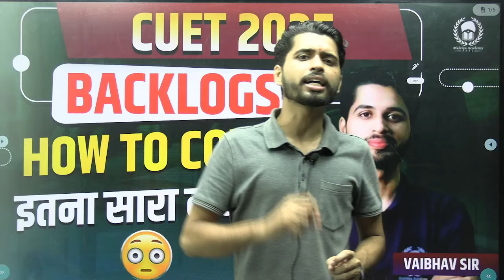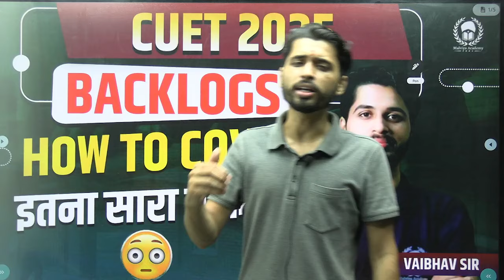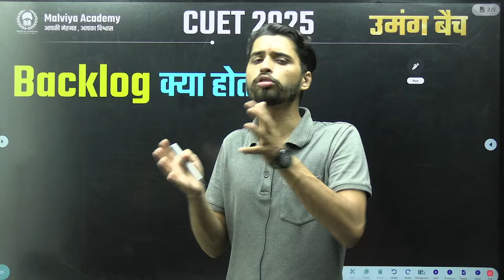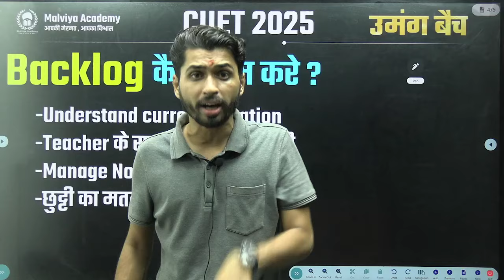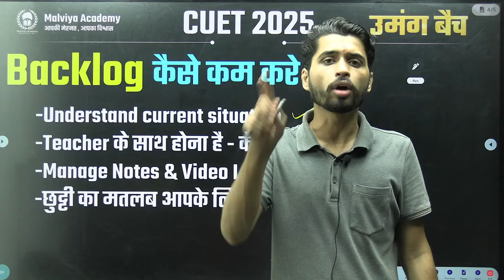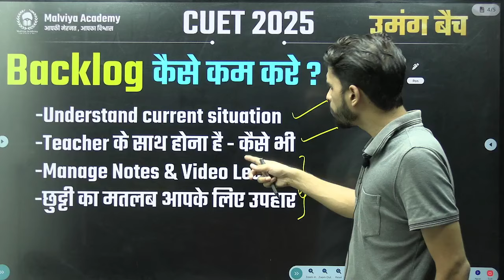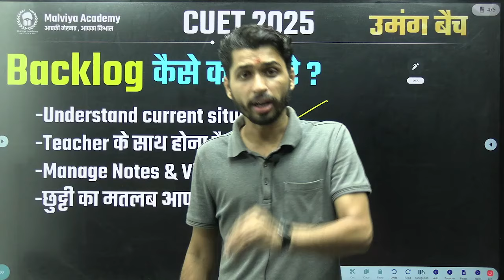How to Cover Backlogs for CUET 2025 | Best Strategies for CUET Preparation | Malviya Academy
Batches Already Started For CUET UG 2025 and CUET PG 2025

प्रिय विद्यार्थियों,
मालवीय एकेडमी CUET UG और CUET PG के लगभग सारे Courses की तैयारी करवाता है। इसके साथ ही Malviya Academy BHU CHS, CLAT, UP B.Ed और Board Exams की भी तैयारी करवाता है। आप मालवीय एकेडमी के Online और Offline Courses से जुड़कर इन सभी परीक्षाओं की तैयारी कर सकते है।

🔶To Join Offline Course 👇
Visit our Offline Centre :- Lanka Ravidas Gate, Sankatmochan Marg, Varanasi, Uttar Pradesh

➡️Upcoming Courses 👇
📌 BHU CHS 9th and 11th.
📌 Board Exams for CBSE 10th & 12th Board and for UP and Bihar Board Too.

Are you struggling to cover backlogs for CUET 2025? 📚 Don't worry, Malviya Academy is here to help you! In this video, we will guide you step-by-step on how to efficiently cover your backlogs and stay on track for the CUET 2025, conducted by NTA. From effective study plans to subject-specific strategies, we've got you covered.
We are committed to helping you succeed in the CUET exam and achieve your academic goals!

CUET,
CUET 2025,
Cuet 2025 preparation,
Cuet 2025 Backlogs,
Cuet 2025 Best Strategy,
Cuet 2025 Backlogs kaise manage karen,
Cuet 2025 syllabus kaise pura karen,
CUET 2025 Preparation, Strategy, Tips and Tricks,
What is CUET 2025 Exam?
CUET 2025 Full Details,